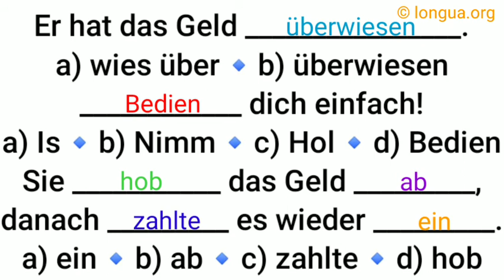Geld überwiesen, überweisen, trennbare Verben, Bedien dich, abheben, hob ab, einzahlen, zahlte ein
hol es dir selbst, ich will nicht, dich bedienen, fortführen, führen zu Dativ, würde, Konjunktiv II,
Dativ oder Akkusativ, dient dir, bedient dich, droht dir, bedroht dich, wer wen wem, wessen, deutsch,
aus Freude auf über an, sich freuen über, Verben und Präsentationen, erfreuen, führen zu, sprechen von, Präpositionen, Aufgaben, Präpositionen einsetzen, üben, Übung, Mix Grammatik, grammar,  @languages - longua  ,

  @languages - longua

sich freuen auf / über Akkusativ
sich erfreuen an Dativ
Ich freue mich schon auf den Sommer,
Ich freue mich über damals.
die Freude auf nächsten Sommer
die Freude über das Fest damals
Ich erfreue mich über dieses Bild
die Freude des Freundes

die Ehrlichkeit
ehrlich
direkt
die Dreistigkeit
dreist
politisch korrekt
die Entfernung
anpissen
die Haltung
die Geste
die Gestik
die Zurückhaltung
sich zurückhalten
zurückhaltend
die Sicherheit
sicher
der Blick
blicken
die Selbstständigkeit
selbstständig
revoltieren
mein Magen dreht sich um, wenn …
widerlich
umstimmen
ich bezogen
zerstören
genieren
wir wissen, woran wir sind
unhöflich

 @languages - longua